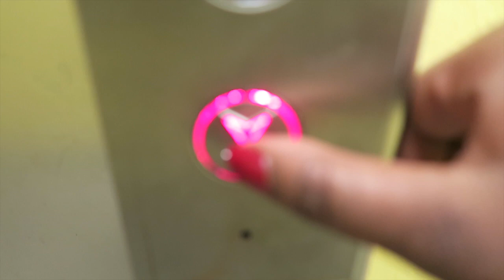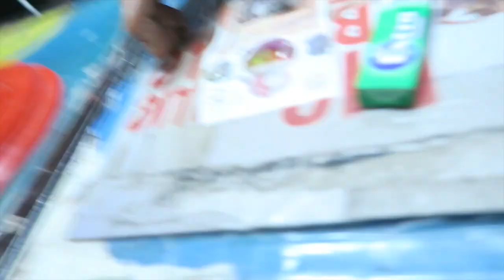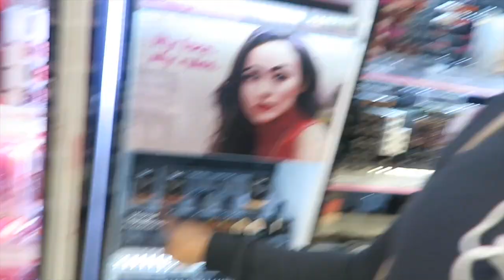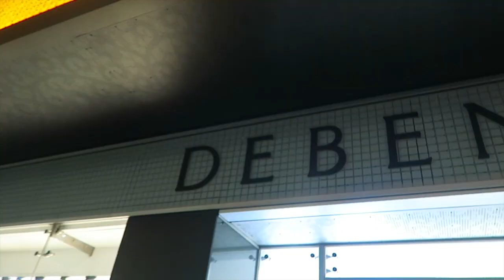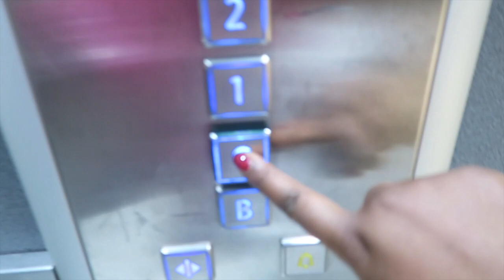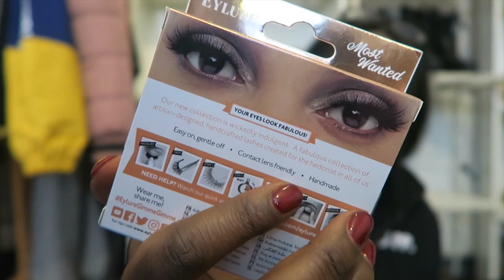VLOG #002 - A VLOG YOU WERE NOT EXPECTING | AnnieDrea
Hey loves, back at it again with another vlog you were not expecting... December recap is coming.

LAPPTHEBRAND
TOP

SUNGLASSES
‣ FASHION NOVA

LINKS →

KAT VON D LOCK IT FOUNDATION
KAT VON D TATTOO LINER IN TROOPER

CAMERA
‣ CANON G7X

EDITING SOFTWARE
‣ FINAL CUT PRO X
FILMED & EDITED BY ANNIE DREA